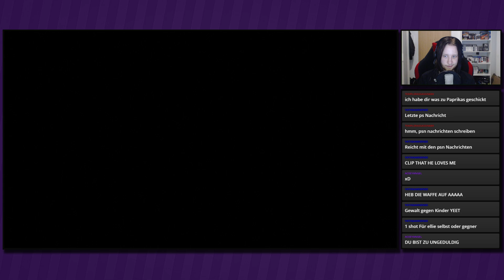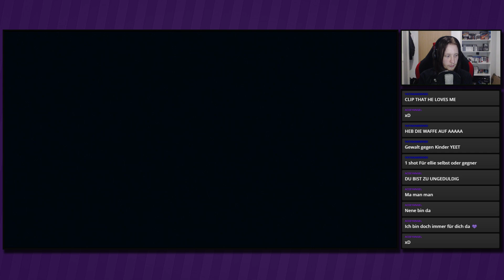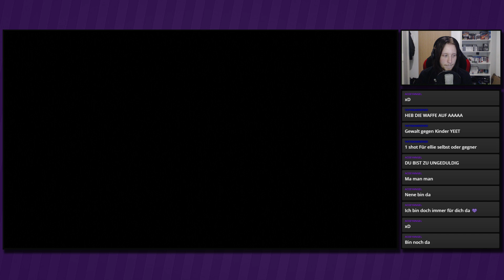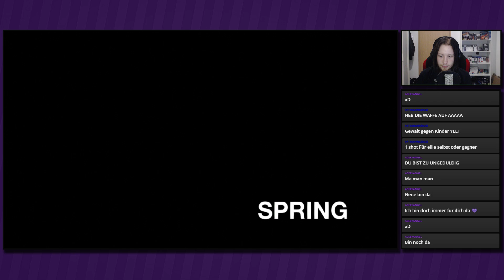Der Winter endet ● #36 ● The Last of Us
Livestream The Last of Us
Folge 36: Der Winter endet

►In dieser Folge:
Wir werden von den Männern eingeholt und beinahe hingerichtet, doch Joel kann noch rechtzeitig dazu stoßen.

Survival-Horror von Naughty Dog, Sony Computer Entertainment (2013, 2014)